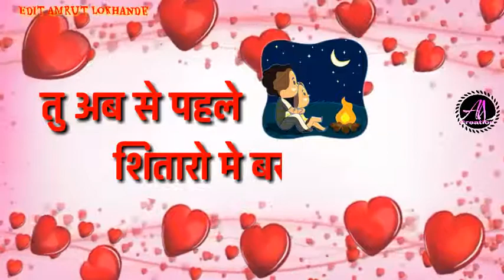Kabhi Kabhi Mere Dil Mein Whatsapp Status -